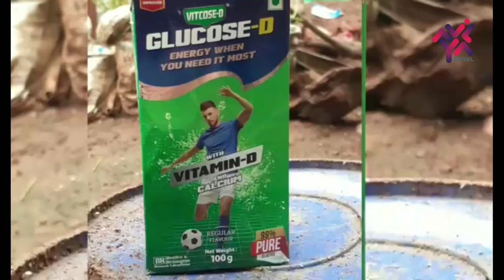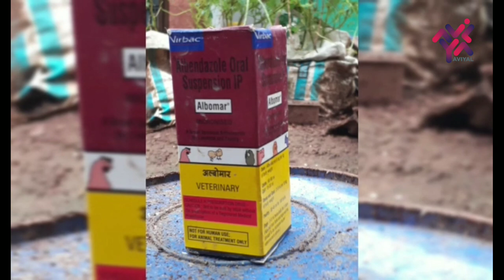കോഴിവളർത്തൽ വീഡിയോകൾ | Giveaway Episode 18 | Nadan Kozhi Valarthal | Aviyal Media Contest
മത്സരത്തിന് വേണ്ടിയുള്ള കോഴിവളർത്തൽ വീഡിയോകളിലെ 18 ആമത്തെ എപ്പിസോഡ് ആണിത്...
 ഇതിൽ ഉൾപ്പെടുത്തിയിട്ടുള്ള മൂന്ന് വീഡിയോകളും കണ്ട്, നിങ്ങൾക്ക് ഇഷ്ടപ്പെട്ട വീഡിയോ ഏതാണ് എന്നുള്ളത് നിർദ്ദേശമനുസരിച്ച് ലൈക് ചെയ്യുക...

Episode 11:-

Episode 12:-

Episode 13:-

ഈ ചാനലിലെ വീഡിയോകൾ കണ്ടു നിങ്ങൾ ഒരിക്കലും അതാത് രംഗങ്ങളിലേക്ക് ഇറങ്ങരുത്.
    ചില അനുഭവങ്ങളും ടിപ്പുകളും മാത്രമാണ് ഇതിലൂടെ അറിയിക്കുന്നത്.
    പുതുതായി എന്തു തുടങ്ങുന്നുണ്ട് എങ്കിലും, അതിനെ കുറിച്ച് വളരെ വ്യക്തമായി പഠിച്ചതിനു ശേഷം മാത്രം തുടങ്ങുക..

നിങ്ങളുടെ ബിസിനസ്സോ, അല്ലെങ്കിൽ നിങ്ങളുടെ ഫാമോ, അതുമല്ലെങ്കിൽ നിങ്ങൾ  ഓമനിച്ചു വളർത്തുന്ന മൃഗങ്ങളെയോ  നമ്മുടെ ഈ ചാനലിലൂടെ പരിചയപ്പെടുത്താൻ നിങ്ങൾക്ക് ആഗ്രഹമുണ്ടോ??? ഉണ്ടെങ്കിൽ വിശദമായ വിവരങ്ങൾ, ഫോട്ടോ സഹിതം 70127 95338 എന്ന നമ്പറിലേക്ക് വാട്ട്സപ്പ് മെസ്സേജ്(മാത്രം) ചെയ്യൂ...

Ramadas P
Pakkattil House
T N Puram po
Thiruvazhiyode (via)
Cherpulassery
Palakkad
Pin : 679514

കോഴിവളർത്തൽ മേഖലയിൽ നിങ്ങൾക്ക് വളരെ ഏറെ ഉപകാരപ്പെടുന്ന വീഡിയോകളുടെ പ്ലേലിസ്റ്റുകൾ താഴെ കൊടുക്കുന്നു..
ഓരോന്നിന്റേയും തലക്കെട്ടുകൾ നോക്കി നിങ്ങൾക്ക് ആവശ്യമുള്ള വീഡിയോകൾ തിരഞ്ഞെടുക്കുമല്ലോ...